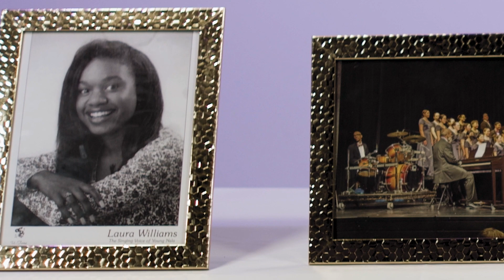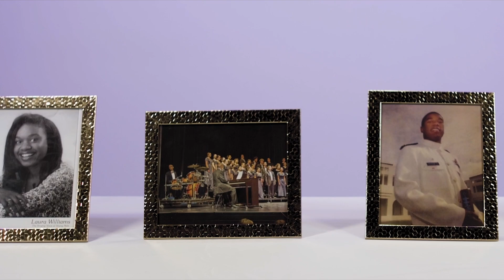Ask Mama G! Ep. 4: Raising Responsible Children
Welcome back!
Remember it is our responsibly to show our kids how to be responsible. Lead by example!